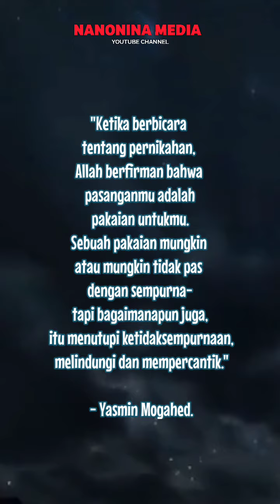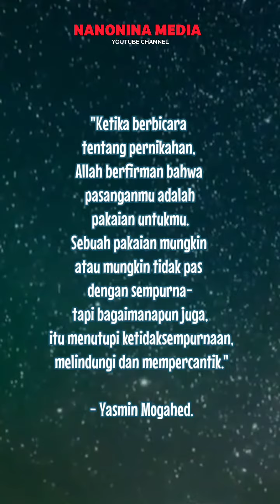Nasehat Untuk Suami istri Tentang Pakaian